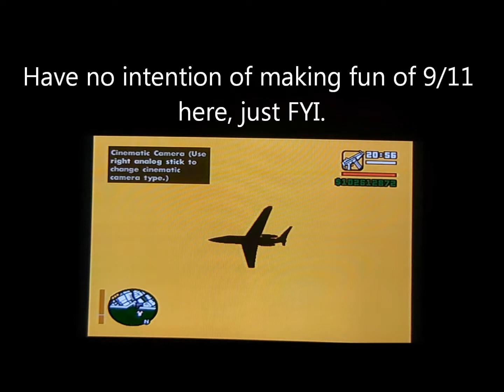Grand Theft Auto San Andreas - Wasted Compilation (500th Video Special)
Finally reached my 500th upload for the channel so like I promised last video this one was gonna be something special. After all did you really think I'd have you wait 15 days for nothing? So here's a near 14-minute death compilation on GTA SA. Nothing but CJ going splat, hitting the pavement in all kinds of different ways, well most of them anyway. From drowning, to starvation, falling, plane crashes and so much more. Keep in mind that yes pretty much all of these deaths are intentional and could've very easily been avoided but it is a death compilation you know. They're supposed to look stupid, it's for entertainment. Now with this out of the way, I can focus on a bunch of shorter videos I have planned, 2 of which I'm going to get up sometime tomorrow.